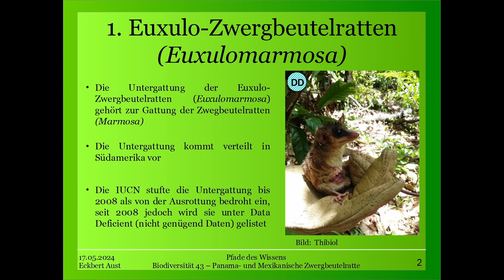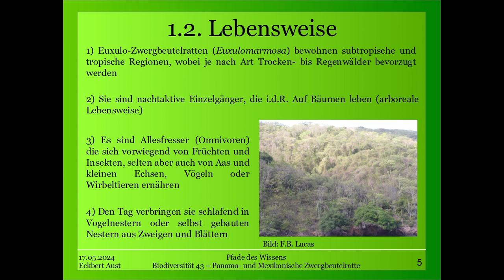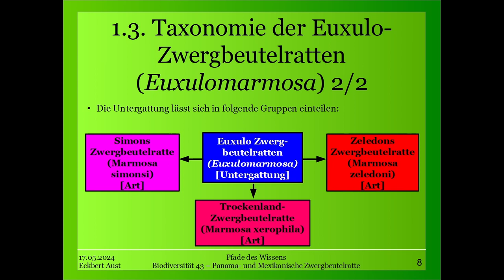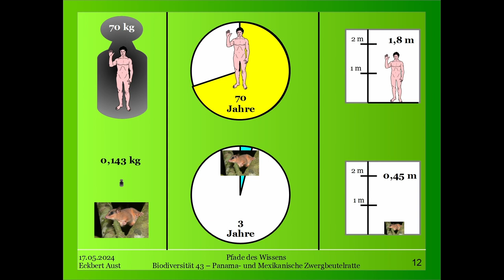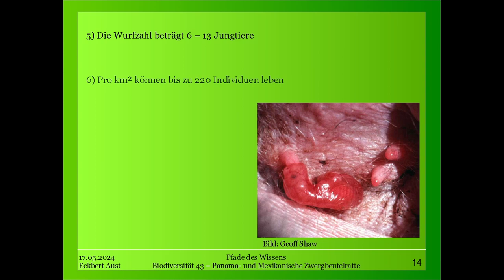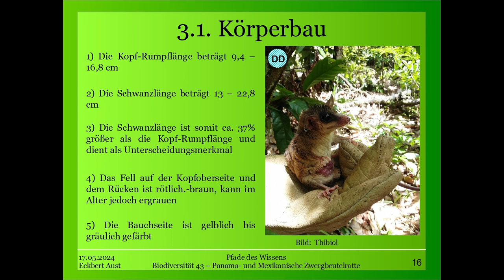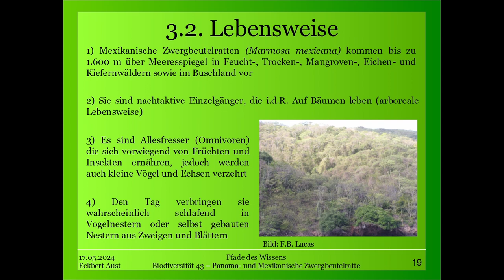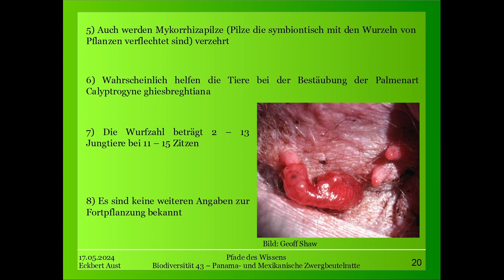Panama- und Mexikianische Zwergbeutelratte (Marmosa isthmica und mexicana) - Biodiversität 43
Heute schauen wir uns die Panama- und Mexikanische Zwergbeutelratte an. Diese zwei Arten gehören zur Untergattung der Euxulo-Zwergbeutelratten

Wie die Namen es vermuten lassen, kommen diese Arten vornehmlich in Panam und Mexiko vor.

Es handelt sich um nachtaktive Omnivoren, die sich vornehmlich von Früchten und Insekten ernähren.

Eine Besonderheit, die nicht viele Gattungen haben, besteht darin, dass die Weibchen keinen Beutel haben.

Die Untergattung umfasst insgesamt 6 Arten.